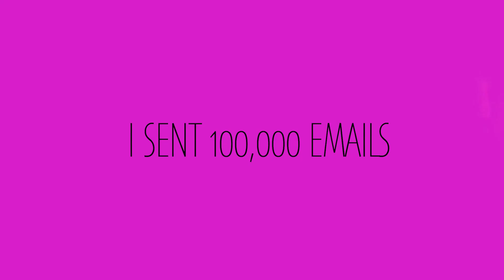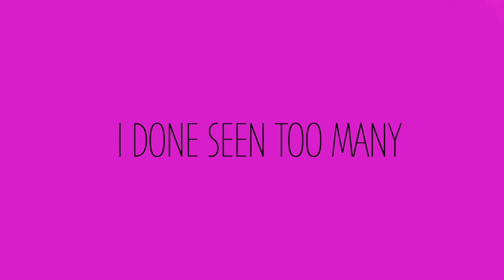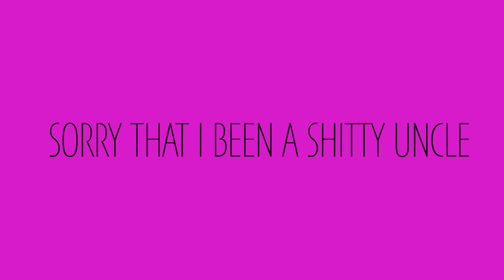Darren Isaiah - Topo Gigio (Lyric Video)